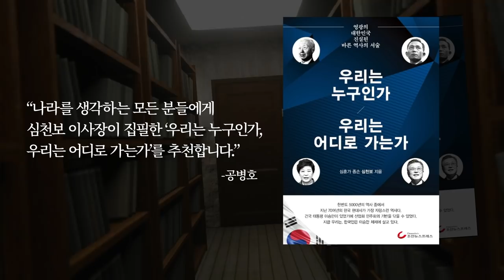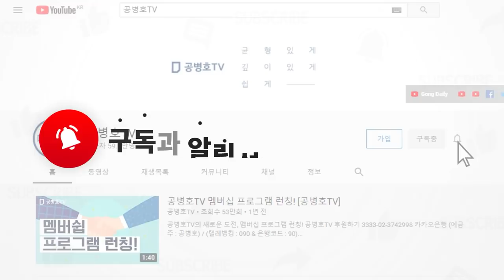철저하게 망치다 [공병호TV]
Bitcoin : 3MTW849AkP2ftLeSK2teZHMmzLu7Z83s9U